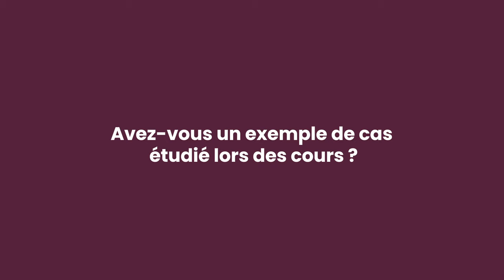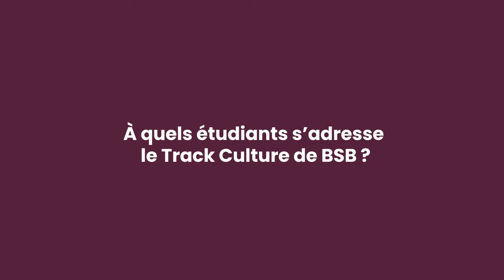Étudier le management culturel en école de commerce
Tu souhaites travailler dans le secteur artistique et culturel ? 🎨 🖌️ Découvre tous les métiers qui s'offrent à toi à la sortie des écoles de commerce comme BSB.